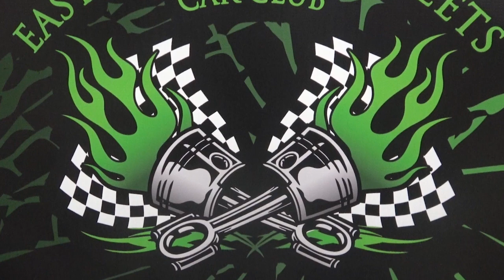1963 Chevy II Nova Pro Street ECP